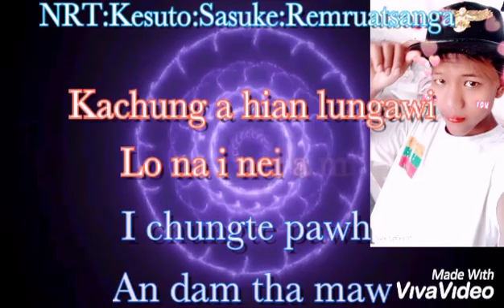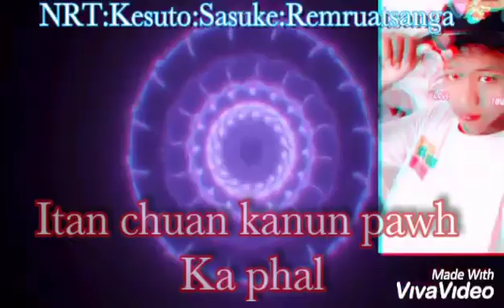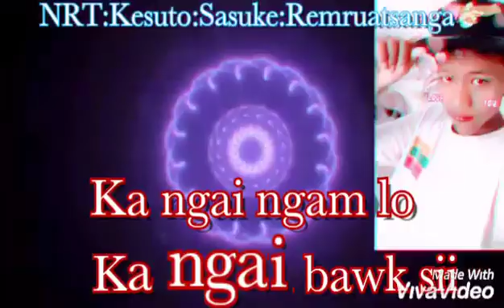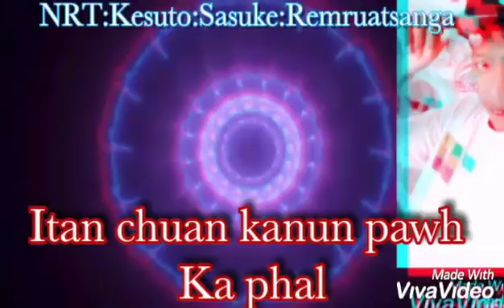15 December 2019